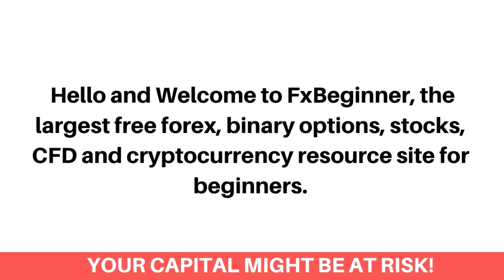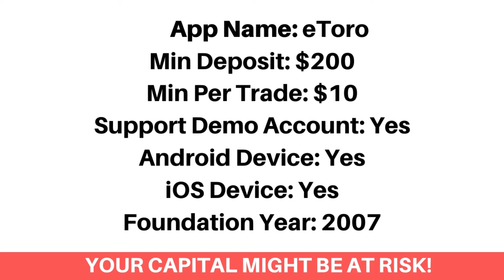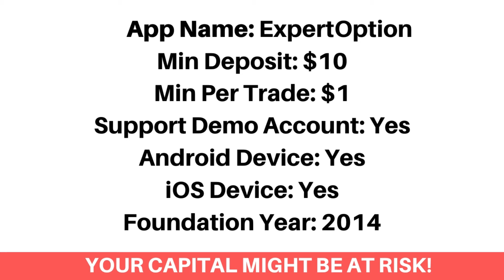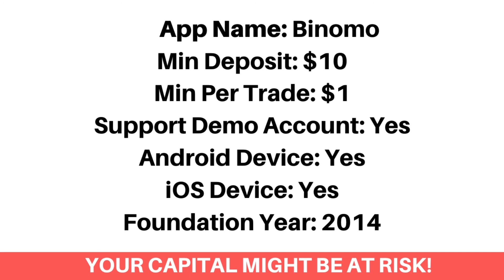Best Forex Trading Apps In Colombia (Beginners Guide) - FxBeginner.Net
Here's the best forex trading apps in Colombia that accept Colombian online forex traders.

Finding the best online trading app as a Colombian can be a difficult process. Most Especially getting the ones that accept Colombian forex traders and would let you download them on your android or ios device. Don’t worry, we've got you covered!

We've listed the top best online forex trading apps that would let you as a Colombian trader, trade Forex and Stocks.